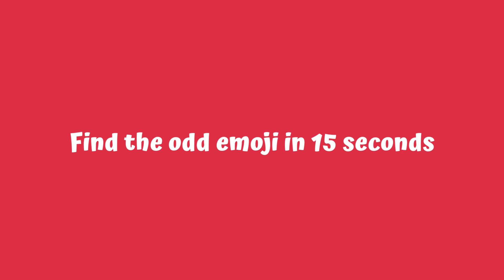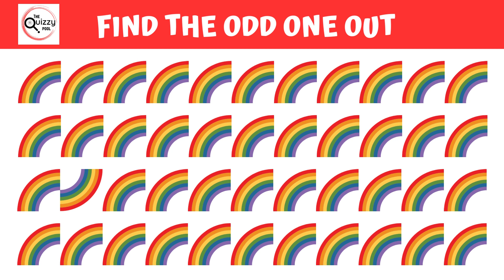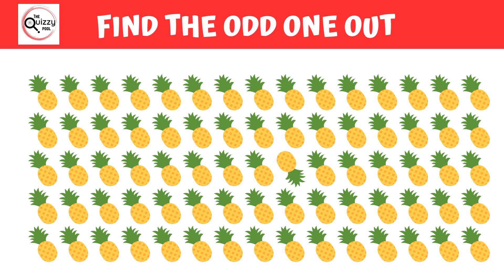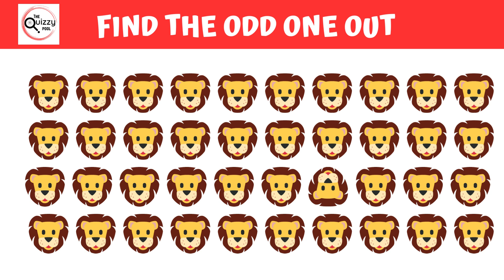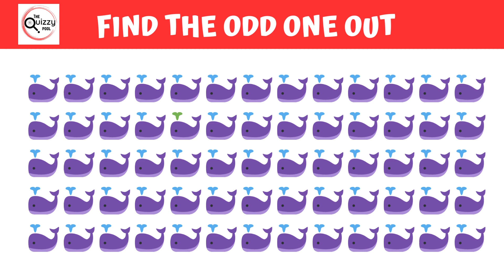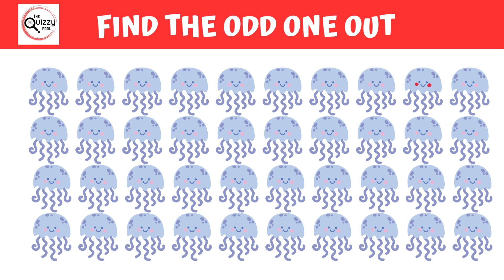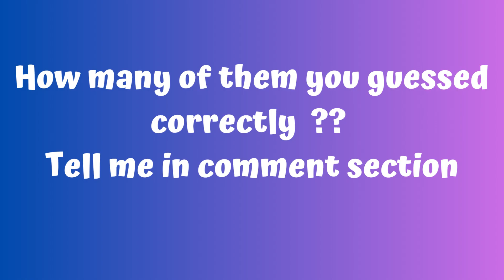Find The Odd One Out Emoji